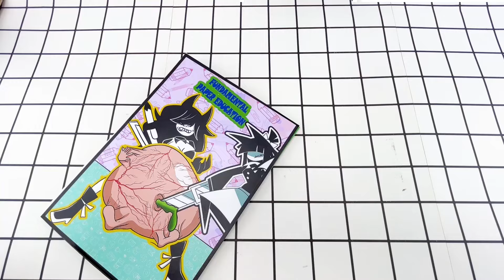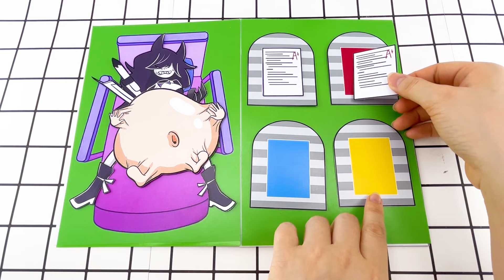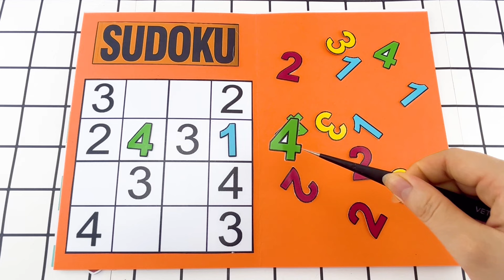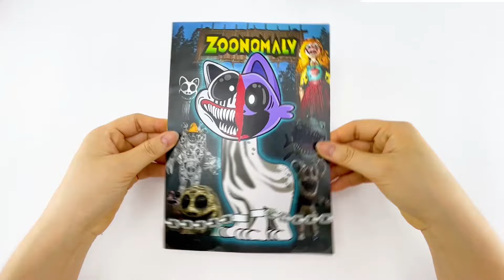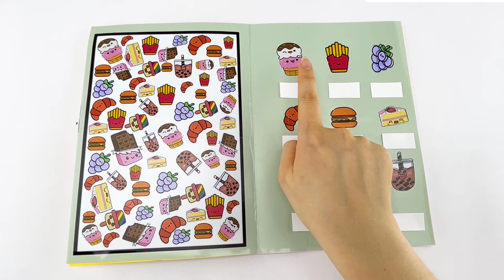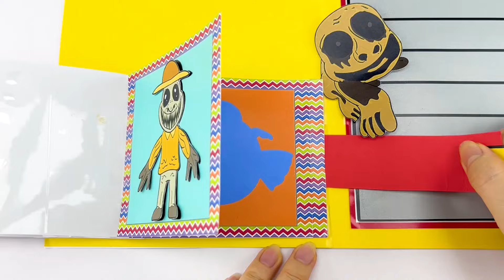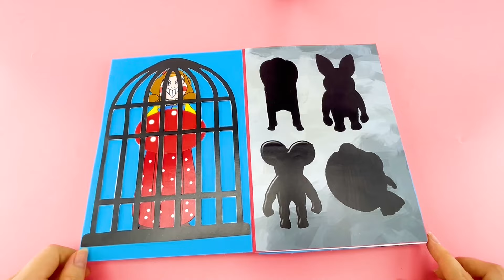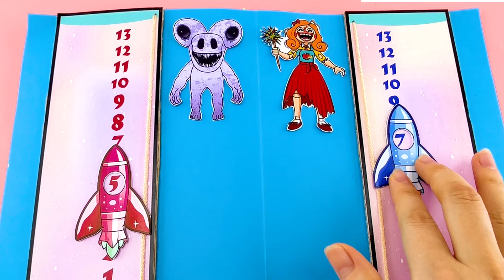Rescue Miss Circle Pregnant Fundamental paper education - ASMR